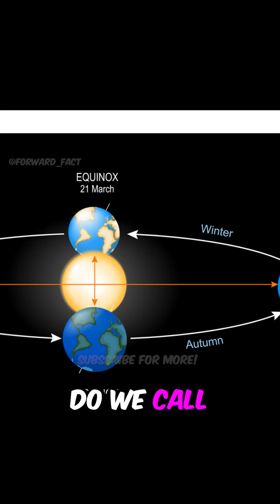Neil deGrasse Tyson demystifies Leap Day & the Gregorian vs. Julian calendars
Neil deGrasse Tyson explains how we track time based on Earth's movement. He also explains why leap years are crucial for keeping our calendars synced with the seasons. He also discusses the tweaks needed to keep our calendars accurate.

Credit:StarTalk

As per the law, “The fair use of a copyrighted work for purposes such as criticism, comment, news reporting, teaching (including multiple copies for classroom use), scholarship, or research, is not an infringement of copyright' (Copyright Law of the United States of America).”